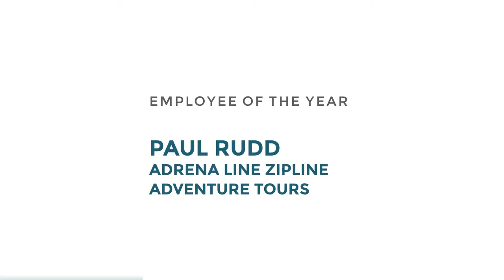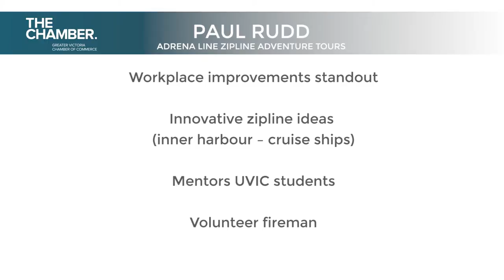2014 Chamber Award Nominee for Employee of the Year: Paul Rudd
Paul Rudd from Adrena LINE Zipline Adventure Tours was nominated for Employee of the Year at the 2014 Greater Victoria Chamber of Commerce Awards.

Paul Rudd is the Operations Manager at Adrena LINE Zipline Tours.